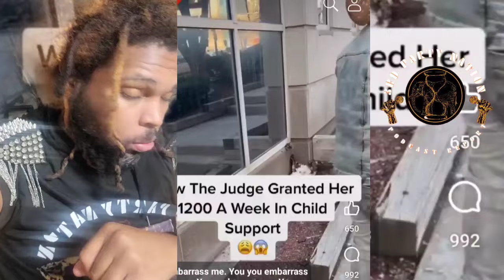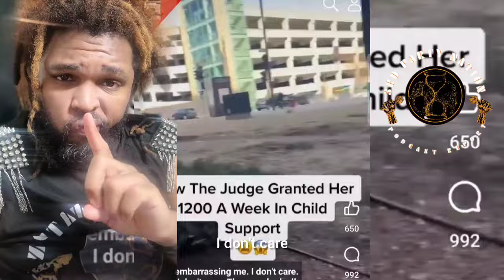Man forced to pay twelve hundred dollars 💸 a week from his baby 👶 mom